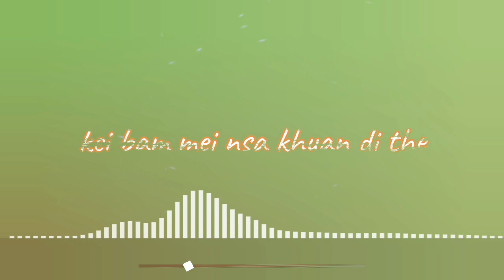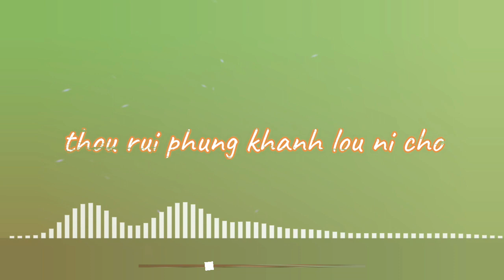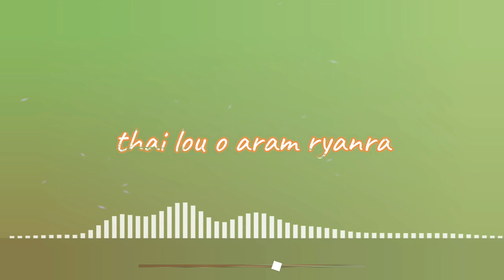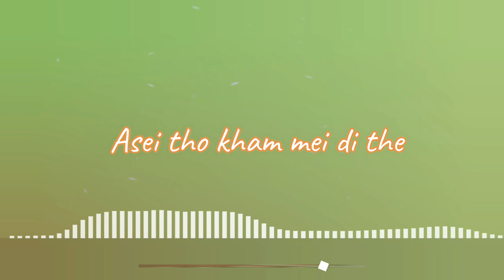Asei Tho Tat Kan The | Langunthai Daimei | Rongmei New Song Releases 2019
Title: Asei tho tat kan the
Singer: Langunthai Daimei
Recorded at :
Dream Studio Checkon.

NOTE :
Embedding & re-upload is strictly Prohibited.

Video releasing soon
Only on Rongmei Web